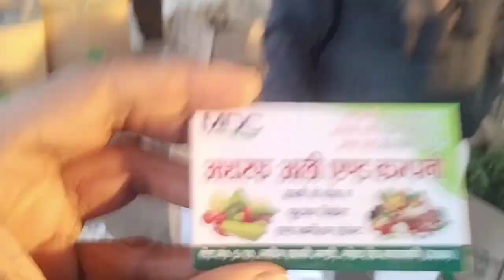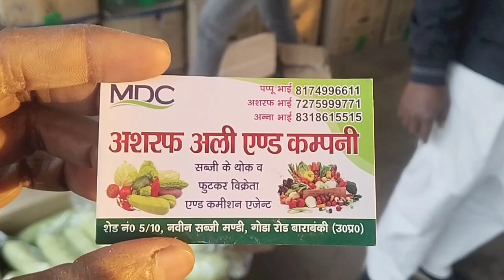26 फरवरी 2024 को सब्जियों के भाव में यह क्या हुआ|Ginger rate today|tomato rate today |mirchi ka bhav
26 फरवरी 2024 को सब्जियों के भाव में यह क्या हुआ|Ginger rate today|tomato rate today |mirchi ka bhav

26 February ka aalu ka bhav
26 February ka pyaj ka bhav
26 February ka adrak ka bhav
lahsun ka aaj ka bhav